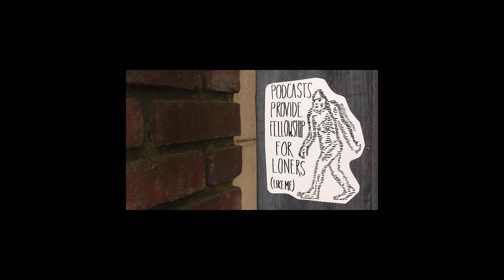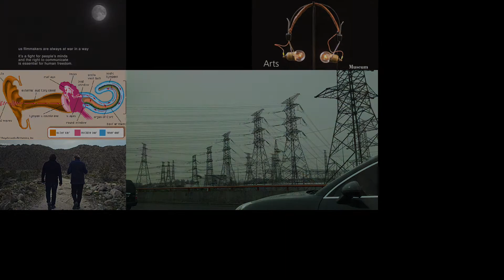Welcome to Media Studies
Intro Video - 2021 Block Party Edition